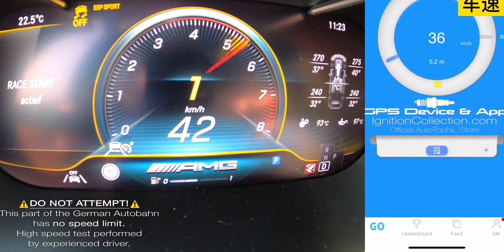奔驰GLC63s极速能跑多快？这期带来台高性能suv-AMG GLC63s加速测试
奔驰,奔驰GLC63S,性能车,奔驰AMG,amg